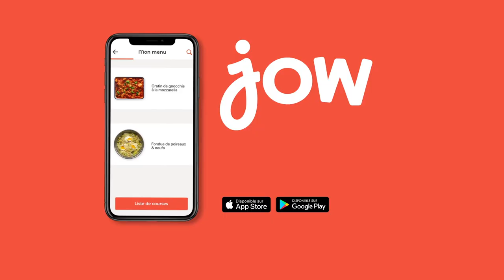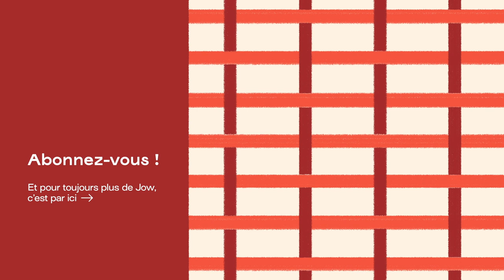Recette de la Salade de tortellini, asperges & pesto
Une salade de pâtes gourmande, aussi bonne chaude que froide !

🍴: Recette de la "Salade de tortellini, asperges & pesto" dispo sur l’app et